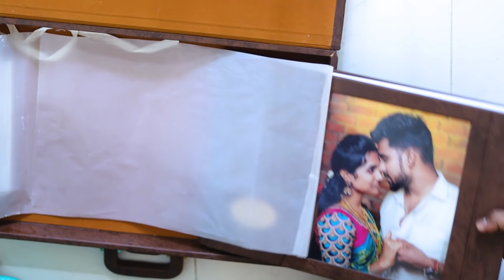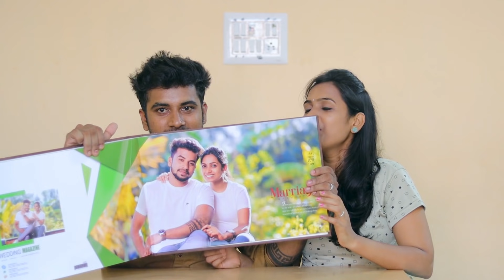ARJUN AND JEEVITHA WEDDING ALBUM REVEALED | WATCH TILL END